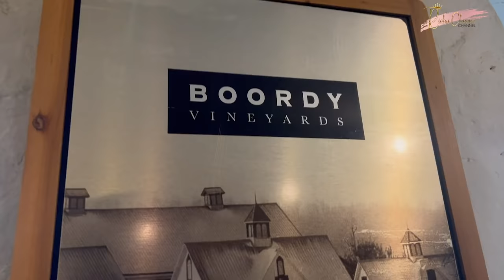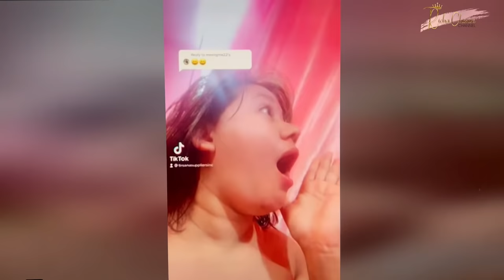बिमलेशसंग गफ ! क्या दामी भो/Wine Tasting/Bimlesh Adhikari/Richa Ghimire/well done creations/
The Boy and a girl Can just be friends only. Here we present my best MALE FRIEND, who is special not to me but our family too.
 thank: ROSHAN GHIMIRE